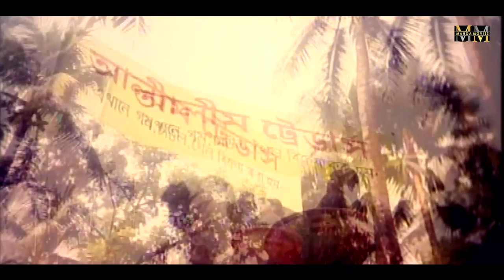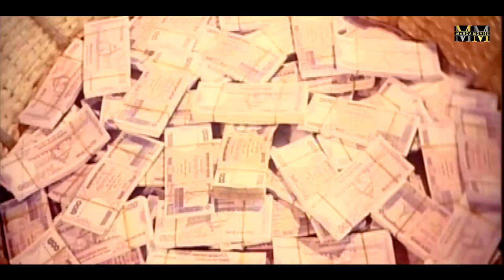Bajarer Kuli | বাজারের কুলি | Dipjol | Nipun | Resi | Misha | Dipjol Blockbuster Bangla Movie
Presenting Dipjol's Superhit Bangla Movie : Bajarer Kuli
Casting By : Dipjol | Nipun | Resi | Misha Sawdagor & Many.

Movie: Bajarer Kuli
Star Cast: Dipjol | Nipun | Resi | Misha Sawdagor | Alekzandar Bo | Kabila & Many Others..
Director: Montazur Rahman Akbar
Singer : Andrew Kishore, Agun, Biplob, Rizia Parveen, Baby Naznin, Monir Khan.
Lyrics: Moniruzzaman Monir
Screenplay: Joseph Shotabdi

*** ANTI-PIRACY WARNING ***